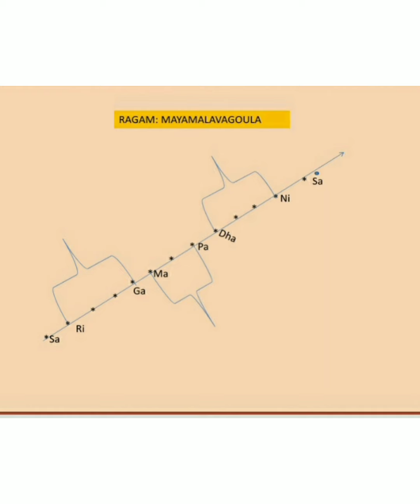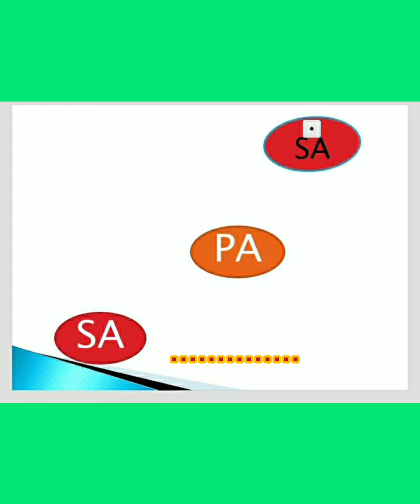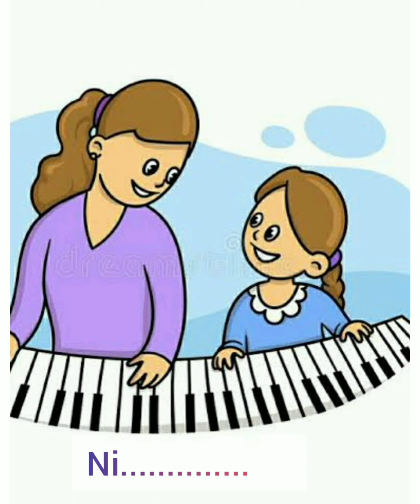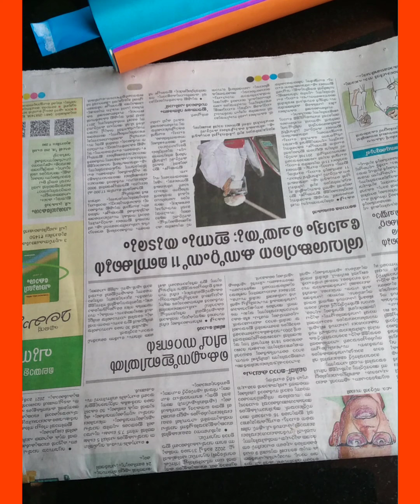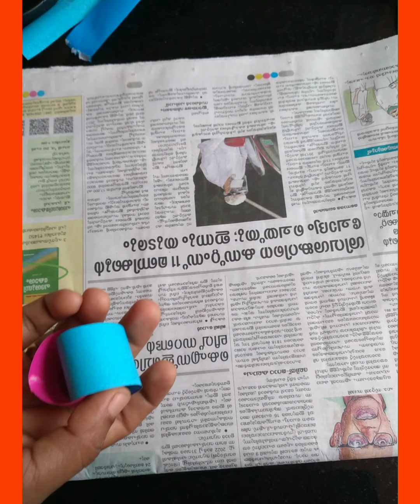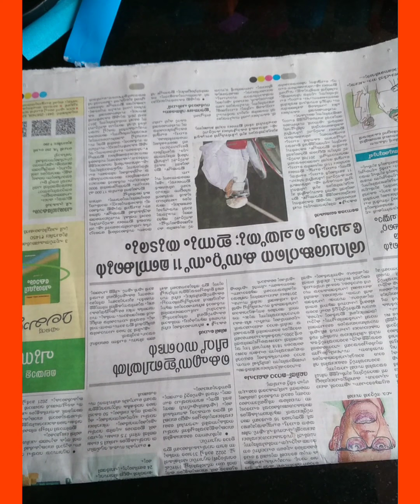Carnatic Music - Mayamalava goula - structure - through craft work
Salutation  at tha lotus feet of Poojya Gurudev Swami  Chinmayananda.  Raga mayamalavagoula.  Arohanam & Avarohanam.   Structure  of Mayamalavagoula through craft work.